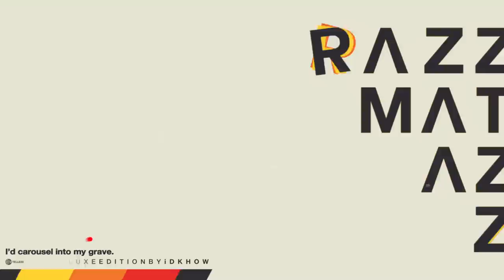I DONT KNOW HOW BUT THEY FOUND ME - From The Gallows [Demo] (Official Lyric Video)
From the new album ‘Razzmatazz (Deluxe)’ | AVAILABLE NOW

Listen to "From The Gallows (Demo)," from ‘Razzmatazz (Deluxe)’

LYRICS
You’re beautiful
But evil too
Sinister and vile
For you, I’d die
Or kill myself
Whichever makes you smile

And if I succeed
I’ll count all your teeth
I’d swing from the gallows and wave
And there, from the noose
Lest you’re cutting me loose
I’d carousel into my grave

Darling
Lord knows you’re beautiful
But you’re evil
Fact is
You’re downright vicious too
But each night I look
Up at the stars in the sky
And I can’t help it
But I still wish I was with you